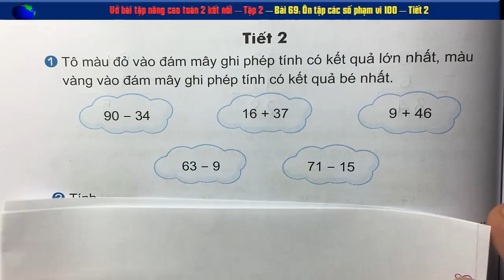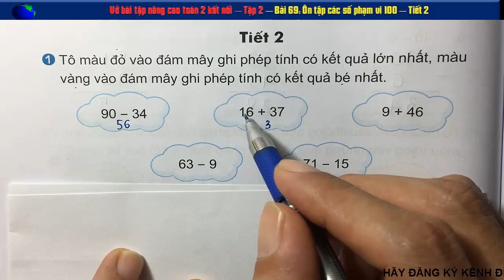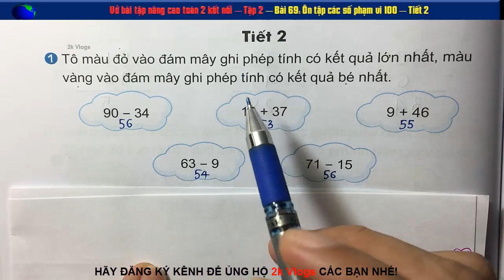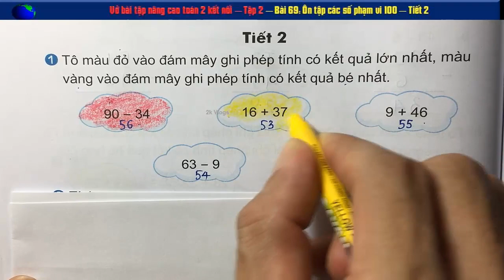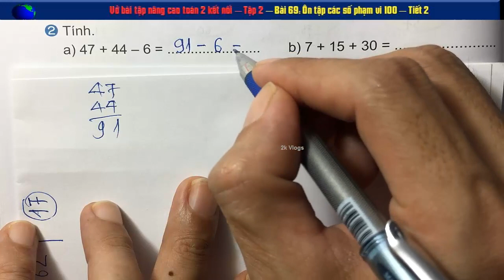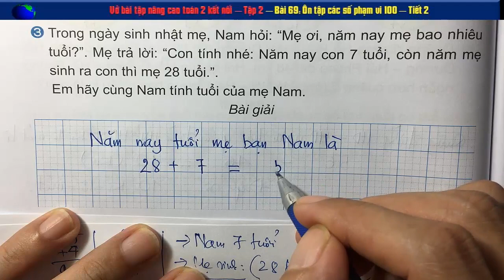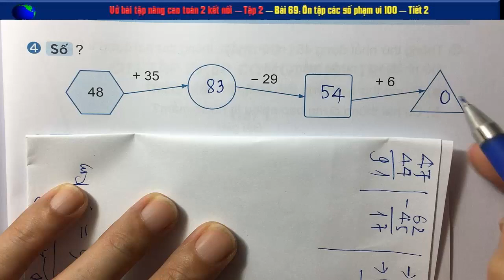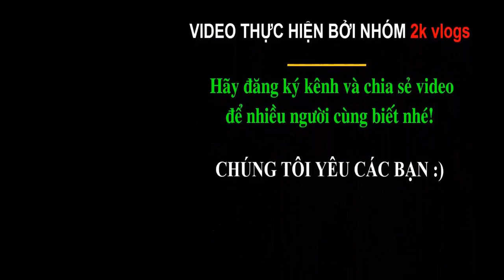Vở bài tập nâng cao toán 2 - Kết nối - Bài 69 Ôn tập phép cộng, phép trừ trong phạm vi 100 - Tiết 2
Vở bài tập nâng cao toán 2 - Kết nối - Bài 69 Ôn tập phép cộng, phép trừ trong phạm vi 100-Tiết 2- Trang 88,89
👇 Xem nhiều hơn các video của 2k Vlogs 🌴